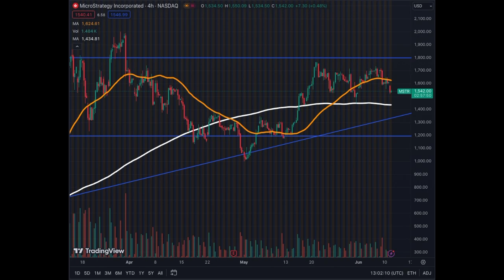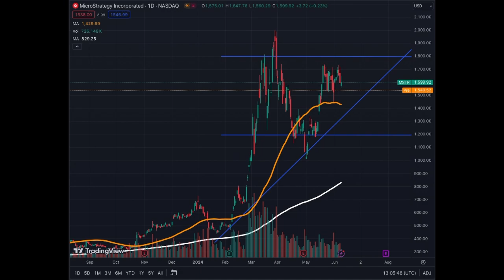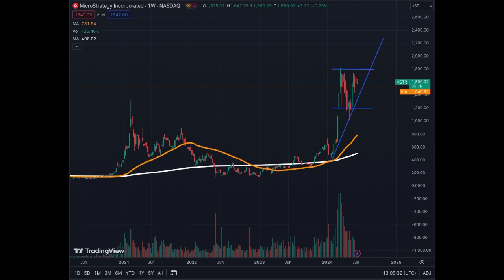Microstrategy MSTR Update: CALM INVESTORS WILL BE REWARDED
Impatient Investors Will Miss the MOVE!